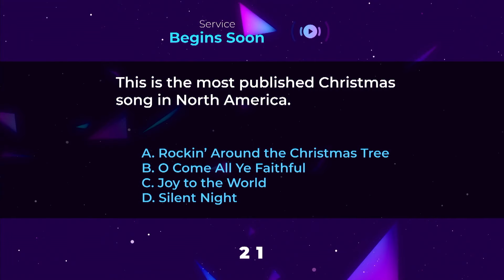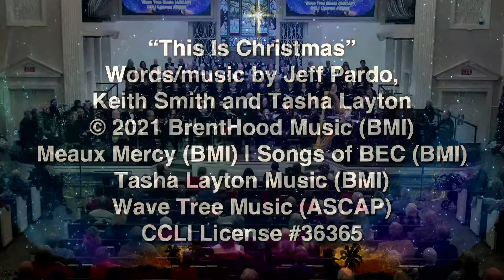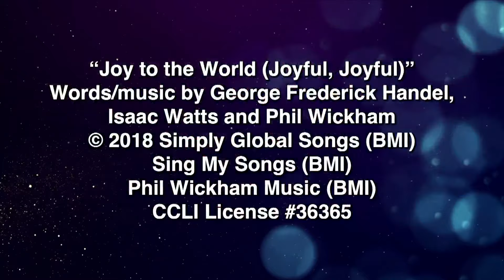2023 Christmas Concert: Our God With Us (Saturday Afternoon Performance)